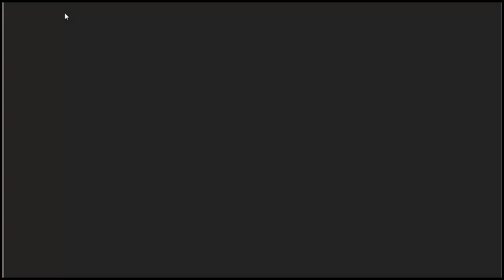Amnesia: Memories- Kent Part 3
Time for my sweet, basically a computer, Kent